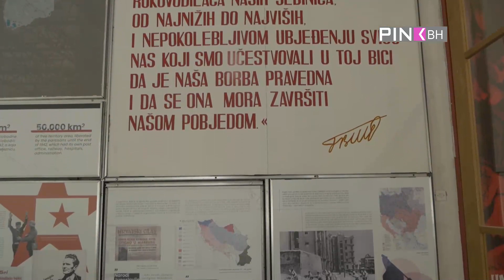Putujmo Pričajmo Pjevajmo - Razgovor sa načelnikom Jablanice, Damirom Šabanovićem #1 (18.07.2021)